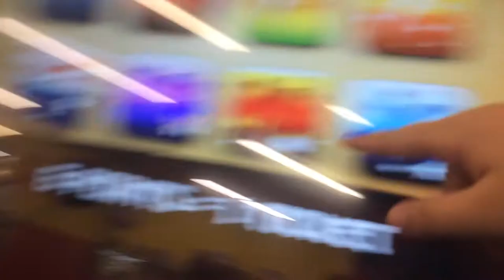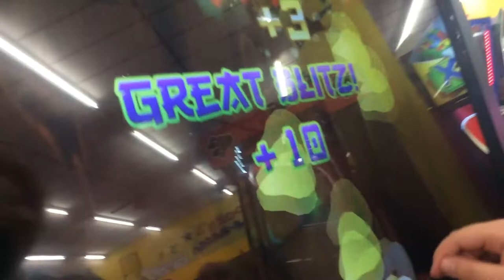Fruit ninja 40 ticket win